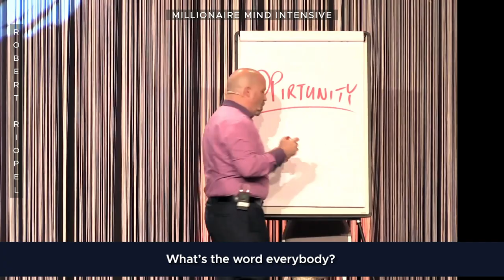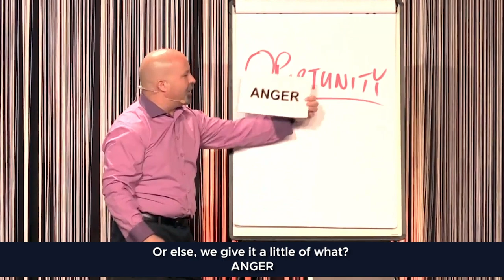If You Keep Screwing Up Opportunities, Watch this! | Robert Raymond Riopel | Success Resources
Do you want to know what one of your number one blocker?
Learn to having more success in your life If know what it is your biggest blocker, right now with Robert Raymond Riopel

If your relationship with another person were full of anger, would that anger impact the relationship?
If your relationship with another person were full of sadness, would that sadness impact the relationship?  If it were full of guilt, would that impact the relationship?

Here’s the question:  We have a relationship with Money as well!  So, in the same way, anger, fear, guilt...all of those things come in and have an impact.

According to Robert Raymond Riopel, supportive positive emotions around money will serve to uplift us. But the negative, non-supportive ones, they become like lead weight, weighting us down, holding us back, making our life miserable.  And the problem is as we are dragging these with us, we don’t even realise we’re holding onto the emotion.

Robert is the author of the best-selling book “Success Left A Clue”.  As a child Robert remembers having big dreams. One day he was a lawyer, the next a doctor or truck driver or even an astronaut. Anything and everything was possible. However, as he started to get older, life taught him that dreams don’t always come true, especially if you do not have the right education or come from the “Right” side of the tracks and are born into a wealthy family. These conditionings and beliefs started to take Robert’s life in a direction of playing smaller than he was. Luckily he had people in his life that were not willing to let him go in that direction and because of these people believing in him, Robert has made it his mission to assist others in living the life of their dreams as well.

In this video, " If You Keep Screwing Up Opportunities”, Robert Raymond Riopel explains your number one blocker is you look for EVERYTHING THAT’S WRONG IN LIFE...instead of looking for what’s right.

VIDEO HIGHLIGHTS
00:53 every single opportunity on this planet is perfect, is clean, is clear

Imagine everybody wants more success, right? But not many have the means to fulfil that want.  And after working and toiling for endless hours, and still getting nowhere close to their success… what happens next?  Resentment. Anger. Fear. Towards money.  It's human nature.
So if you feel this way, it's not your fault. You're only human after all.  But here's the thing: Success is actually an "innocent victim" of your negative emotions!  Success is neutral. It doesn't take sides.  Those who don't have it, fear/resent/are angry at it. Those who have lots of it, love it.

So what can you do to turn your negative feelings about success, into positive?  At Millionaire Mind Intensive we help you to learn Step-by-Step Action Plan for a Clear & Direct Path To Your Success

Learn how to unlock financial freedom and live the life of your dreams at Millionaire Mind Intensive

ABOUT T. Robert Raymond Riopel
Using Millionaire Mind Intensive’s teachings as a guide, it took Riopel all of nine months to turn his massive debt into true financial freedom, retiring at only 32-years-old.
Free from the shackles of financial burden, Riopel doesn’t just sit on his wealth. Instead, he harnesses his never-ending passion for helping others by demonstrating how to attain the same success he has enjoyed. And he wants YOU to be a part of it! Riopel’s inspirational message and teaching style is sure to give you goosebumps once you’ve heard what he has to say.